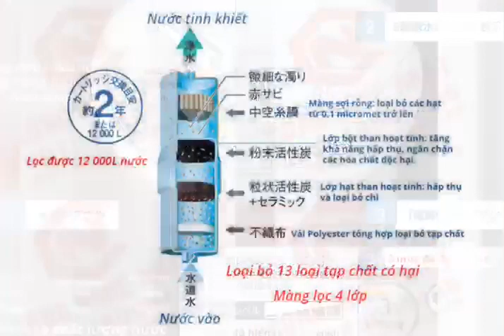MÁY LỌC NƯỚC ĐIỆN GIẢI PANASONIC TK-AS46 MADE IN JAPAN MỚI 100%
Kích thước:  30 ×  19,8 × 13,7 cm
Lọc nước bằng công nghệ điện phân liên tục, điện phân 03 điện cực
Loại bỏ 13 tạp chất độc hại trong nước, bao gồm cả kim loại nặng
05 chế độ nước từ axit (để rửa rau, rửa mặt) tới kiềm hoá (để uống) rất tốt cho sức khoẻ [độ PH từ 9.5 đến 5.5]
Công nghệ mới giúp giảm lượng nước thải
Thiết kế dễ vệ sinh, bền bỉ
🏡 Địa chỉ 1: số 49-51,ngõ 612 Đê La Thành, Ba Đình -Hà Nội (8h30-21h)
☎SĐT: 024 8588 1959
🏡 Địa chỉ 2: số 285/62 Cách mạng tháng 8, phường 12, quận 10
⚡Zalo mua hàng: 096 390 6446